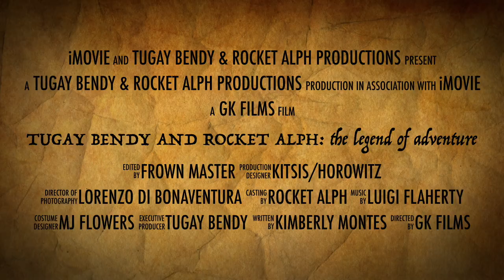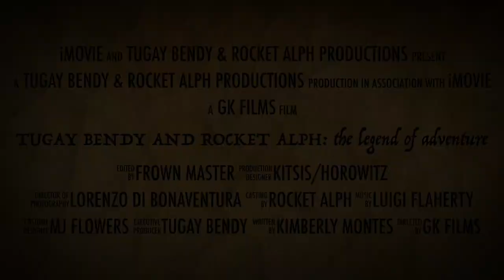tugay bendy and rocket alph:the legend of adventure trailer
this theater will be on june 21.